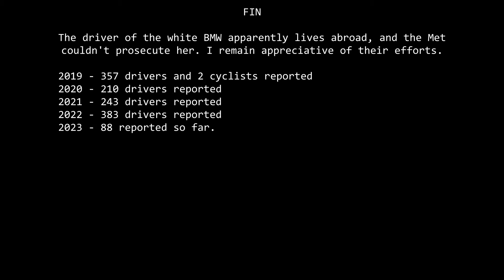Jeremy Vine And The Sunday Mirror - HV18OXK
The points about holding the phone and taking photos being OK is from the old mobile phone laws. Since 25th March 2022 that has changed and you can no longer hold and use a phone, not even for photos. Bit of a disappointing result with the white BMW driver completely escaping prosecution. Let's hope she learned from the experience that phone use behind the wheel isn't allowed. I'd imagine and hope that the registered keeper of the car would have told her about the police prosecution.

When riding with Amy, I was so impressed at her good cycling and riding. I've sometimes worried about some people riding with me to see what I'm doing when I catch phone drivers, but she was excellent. Much respect for her riding, and for her professional skills as a journalist.

HV18OXK
HV18-OXK
HV18 OXK